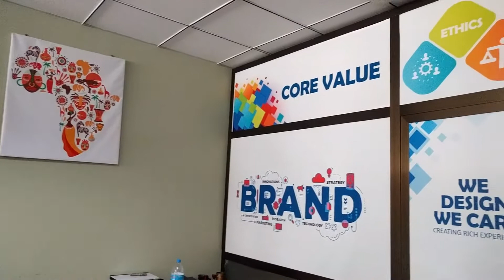Tech Talk MBINITIATIVE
Mobile BootCamp Initiative (MBI)